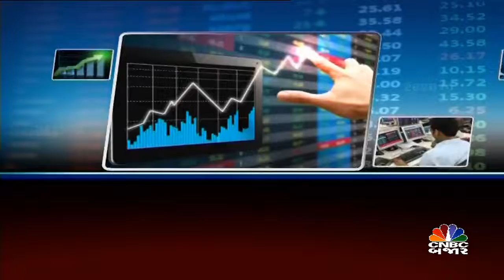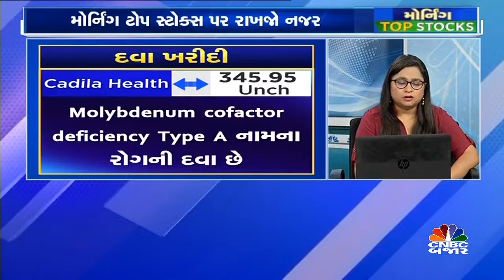મોર્નિંગ ટોપ સ્ટોક્સ